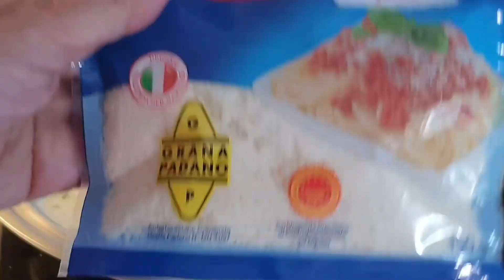HOW TO COOK TORTELINI WITH HAM I TORTELINI WITH SCHINCKEN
TORTELLINI PASTA RECIPE